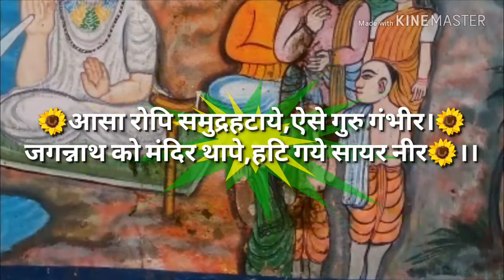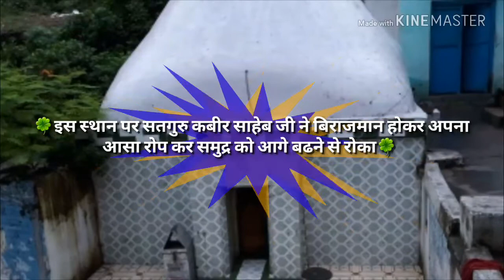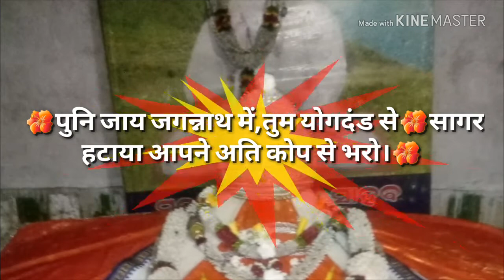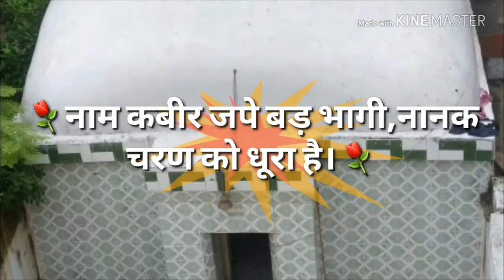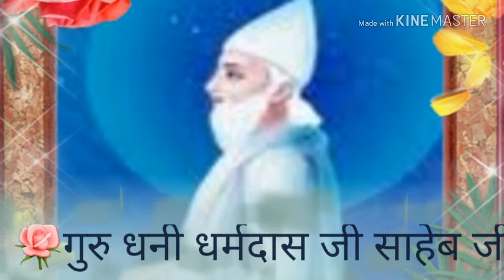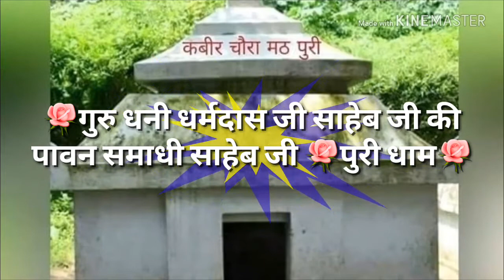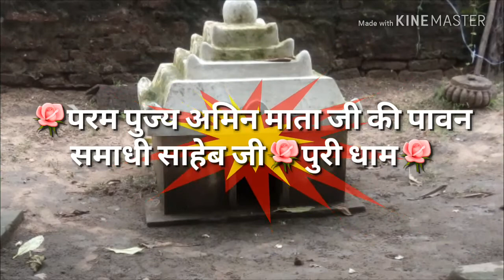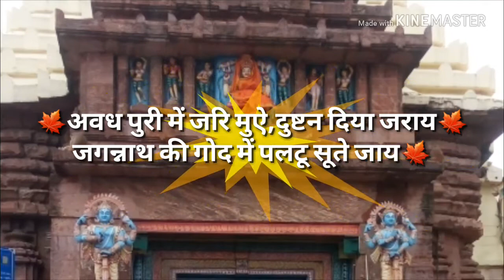संतमत के प्रवचन न॰106🌹सतगुरु दीना माल खजाना,राखो जुगत लगाई